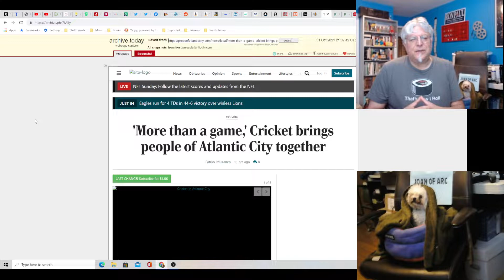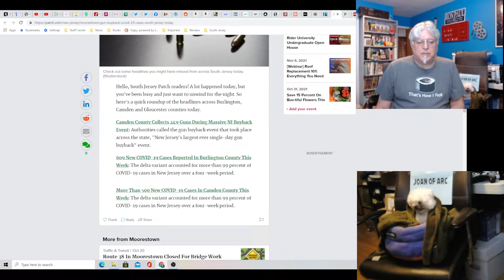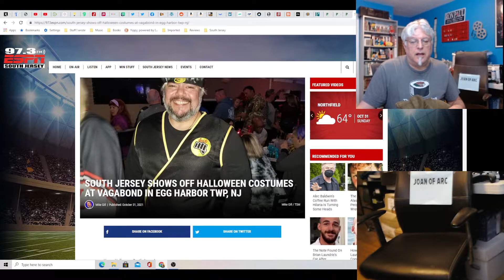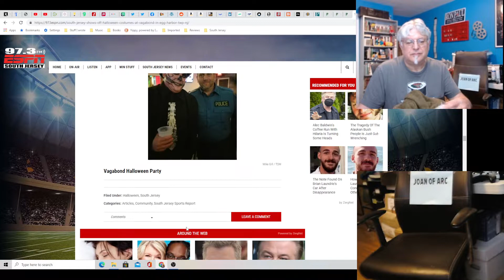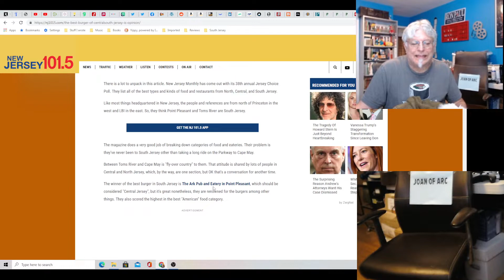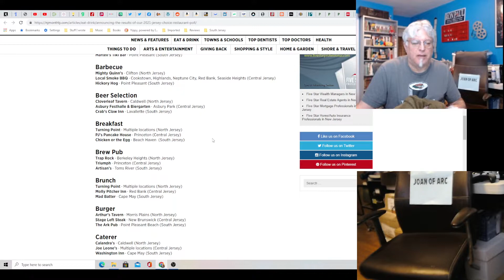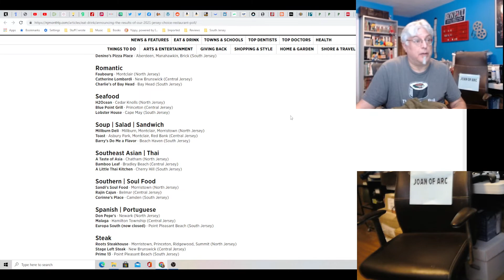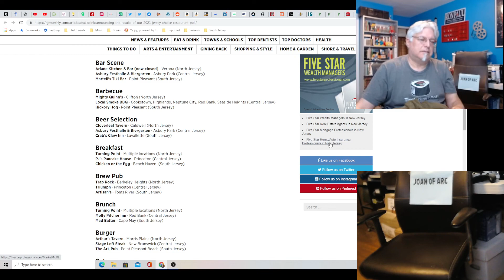Piney Podcast: Gun Buy Backs to Best Burger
South Jersey has almost as many headlines as my news blast today. Let's skim those headlines, Piney.